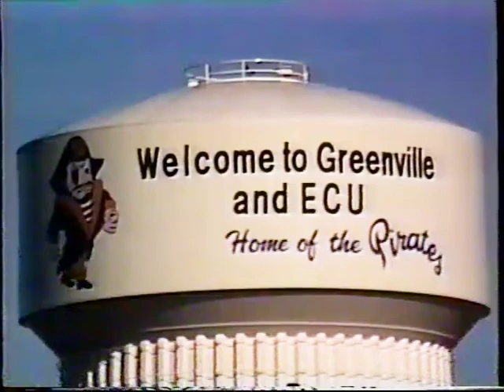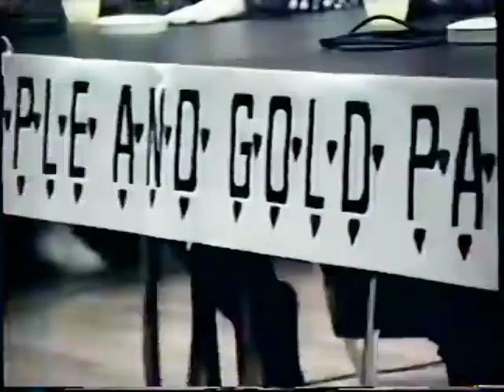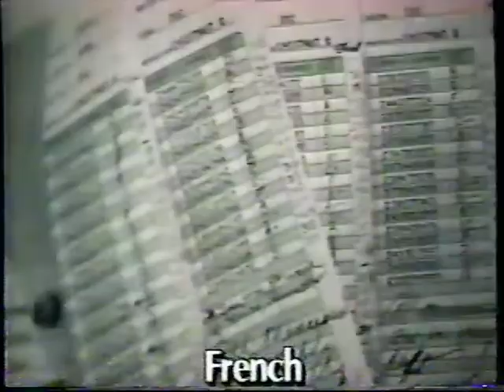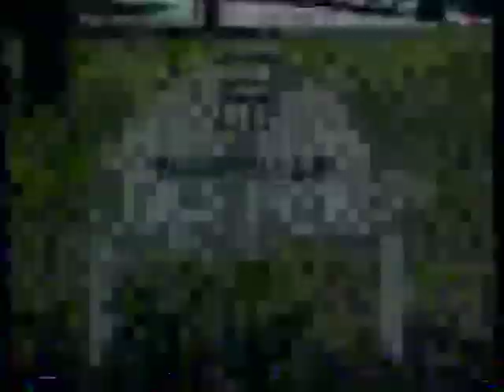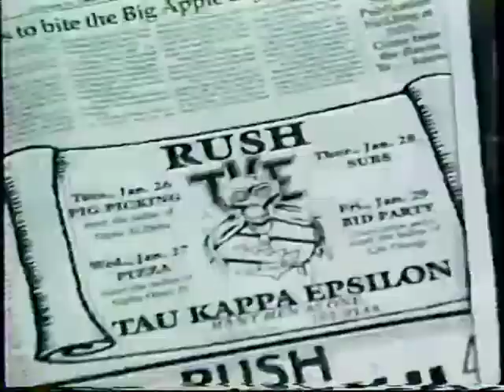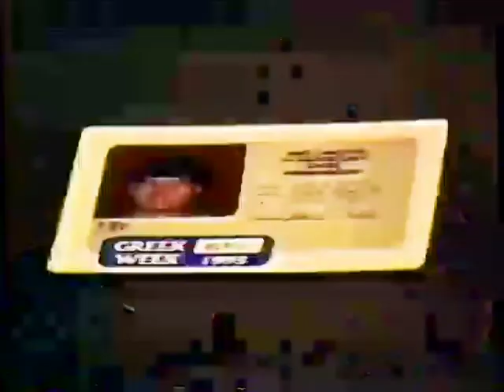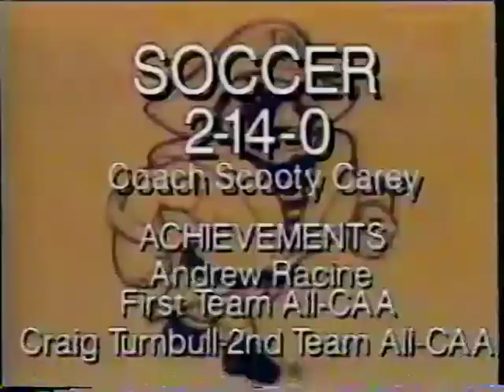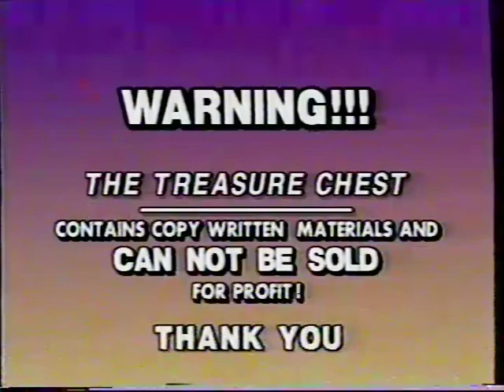ECU Video Yearbook 1992 1993 - The Treasure Chest - East Carolina University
The video yearbook of East Carolina University created for the school year 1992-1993. If you have a copy of any other years please let me know as I would like to convert them (they are likely on an old VHS tape somewhere).

Enjoy Pirates! Aaaaaarrrgggh!